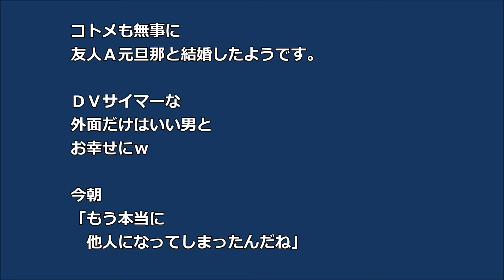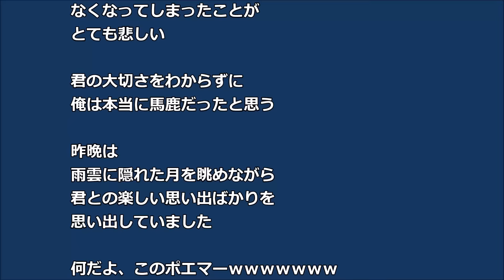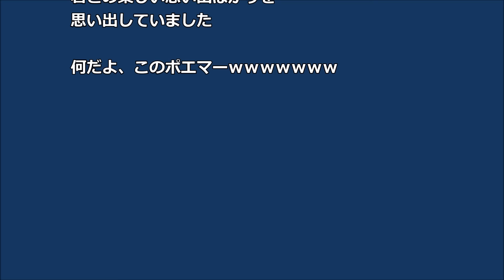結婚記念日に やっぱり来た トメコトメ 私は留守番なので